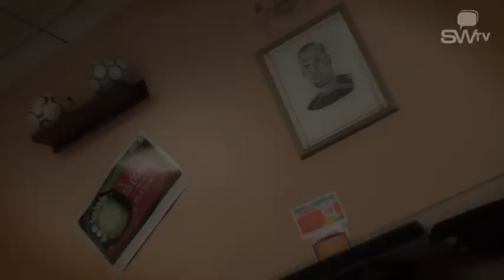Bar Pmu - Varangeville - Tomblaine - Meurthe et Moselle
Le Ballondor est un bar pmu situé à Varangeville près de Tomblaine en Meurthe et Moselle.